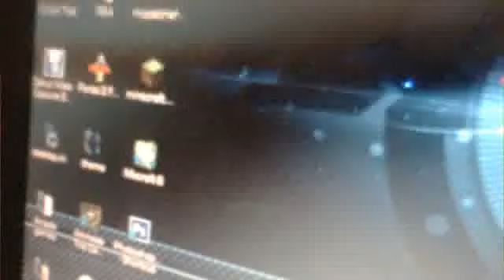New computer! unboxing!